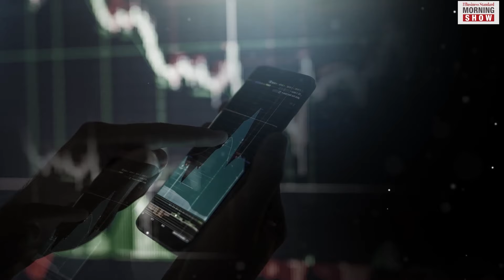TMS Ep242: ‘One charger for all’, China 5G, Sensex rally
How will 'one charger for all' affect device makers? How were the Chinese frozen out of 5G? Can Sensex hit the 65,000 mark in the rally? What’s transfer and transmission of shares?